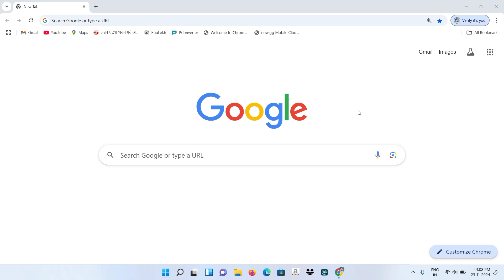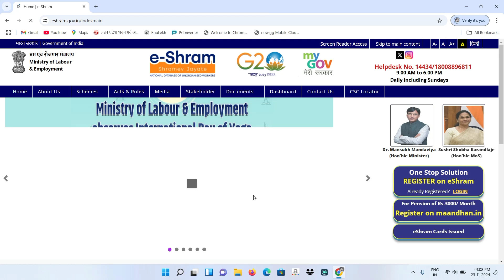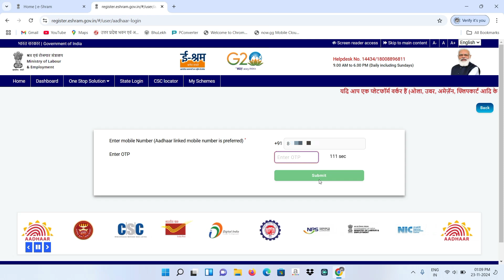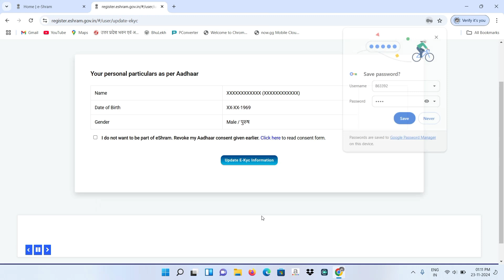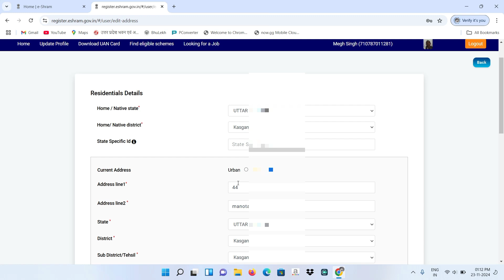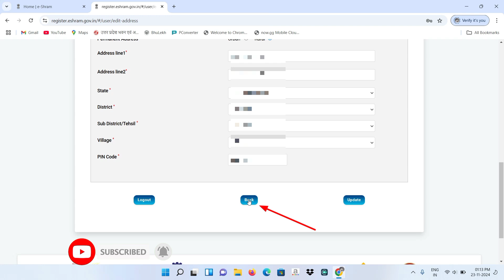ई श्रम कार्ड में एड्रेस कैसे चेंज करे | e shram card mein adress Kaise change Karen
e shram card mai address kaise change kare
ई श्रम कार्ड में एड्रेस ऐसे चेंज करे
e shram card me address kaise change karte hai
e shram card update frofile
e shram card ka address kaise change kare
e shram card kaise check kare
e shram card kaise check kare bana hai ya nahin